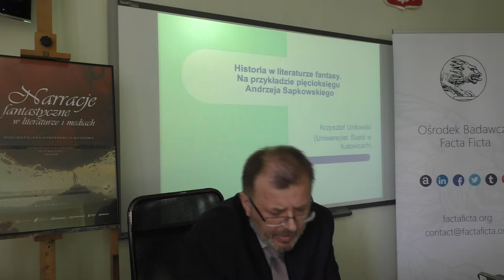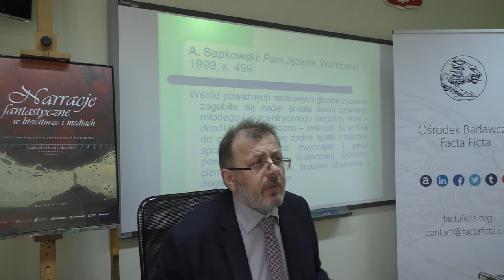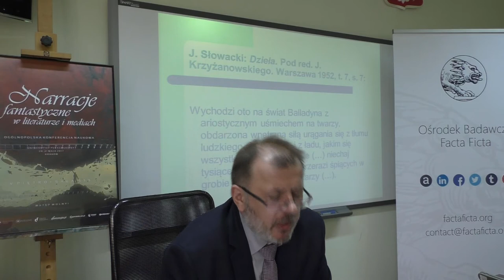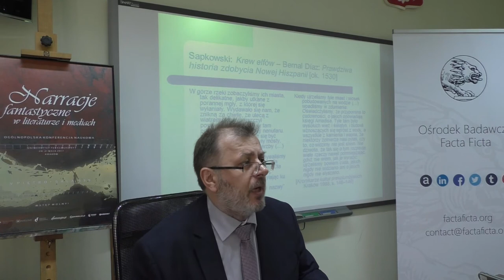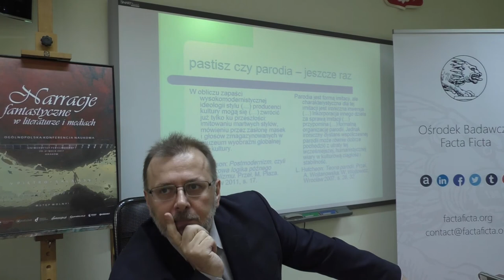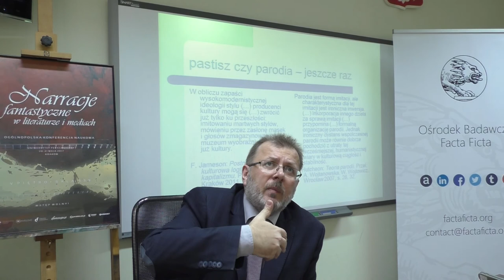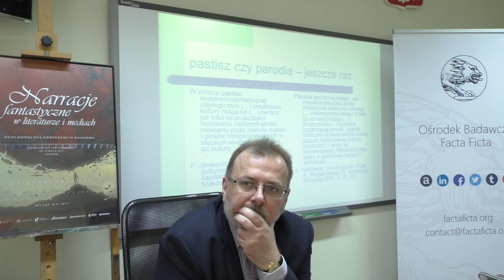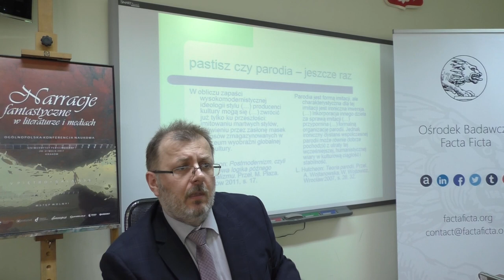Krzysztof Uniłowski, Historia w literaturze fantasy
Wykład gościnny wygłoszony podczas ogólnopolskiej konferencji naukowej "Narracje fantastyczne w literaturze i mediach" 21 maja 2017 roku w Instytucie Filologii Polskiej Wydziału Filologicznego Uniwersytetu Pedagogicznego w Krakowie.

Początek dyskusji: 45:19

Za pomoc w realizacji filmu dziękujemy Dorianowi Mączce.